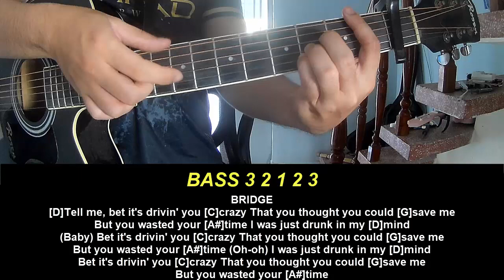Play Guitar Along With Chord And Lyric Benson Boone Drunk In My Mind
Today, I will share with you Play Guitar Along With Chord And Lyric Benson Boone Drunk In My Mind